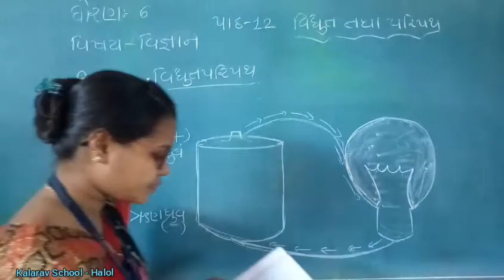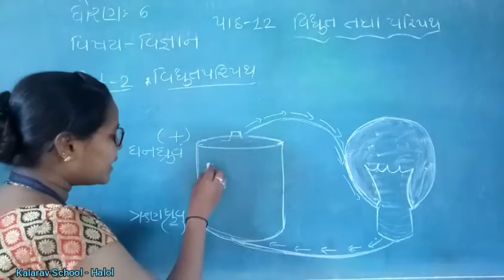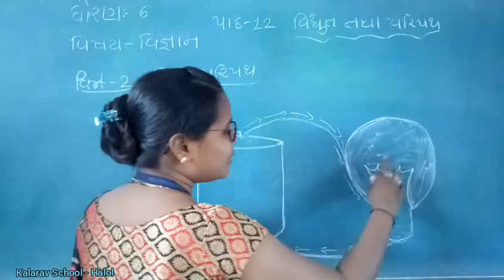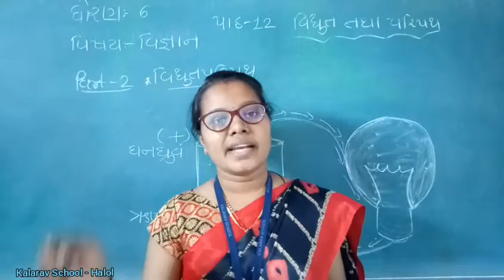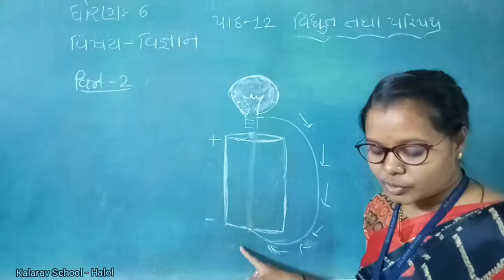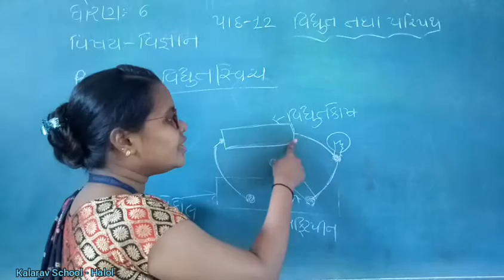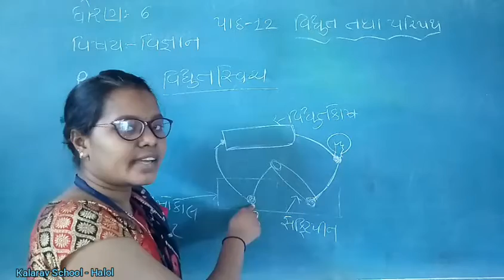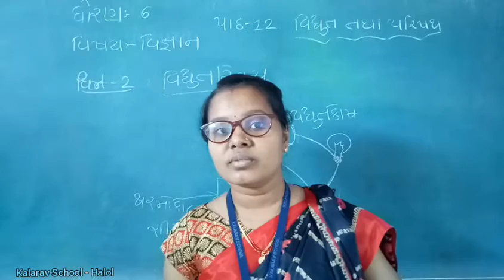STD -6 GM SCIENCE CH- 12 VIDHYUT PARIPATH PART- 2